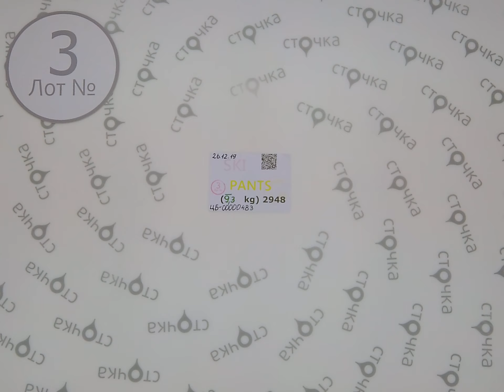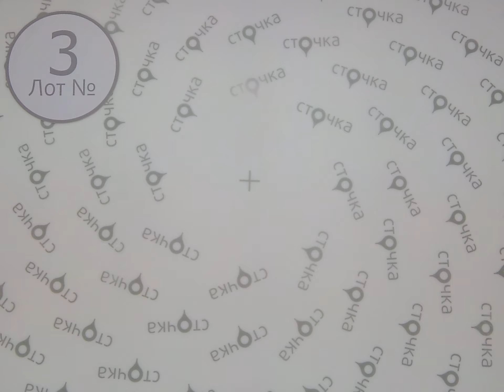SKI PANTS 3,секонд хенд одежда оптом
Горнолыжные штаны (секонд)
Страна: Англия
Сезон: Зима
Цена за кг.: 7.02 евро
Цена за мешок: 65.28 евро